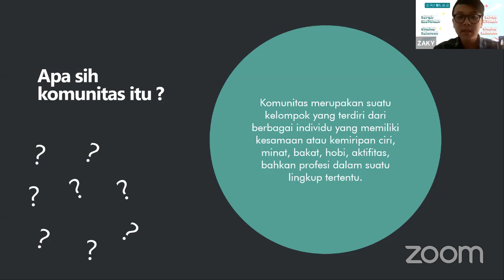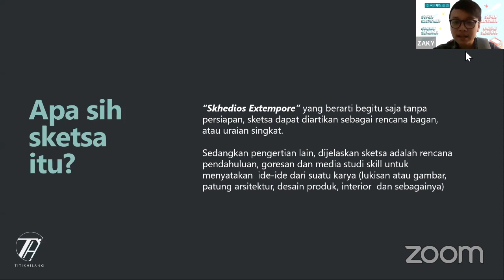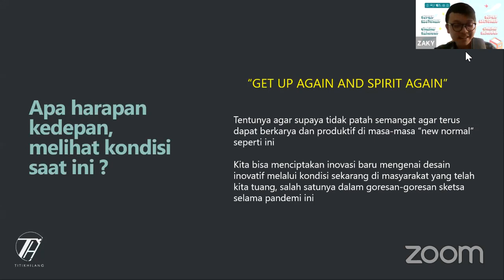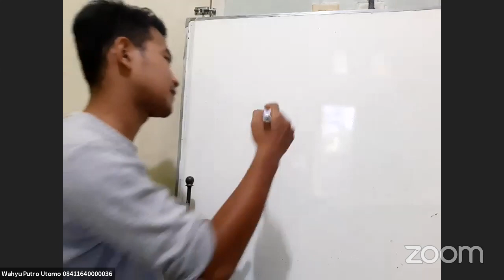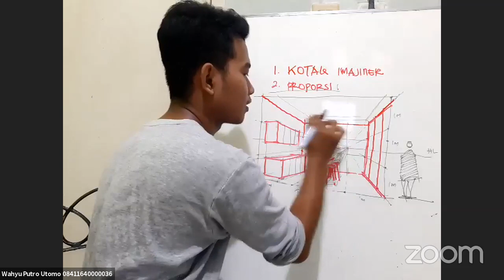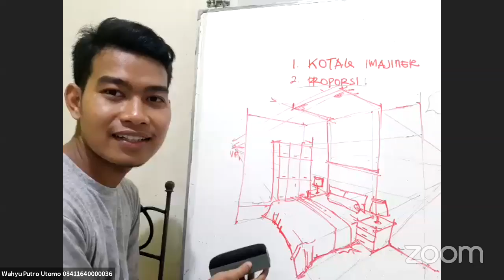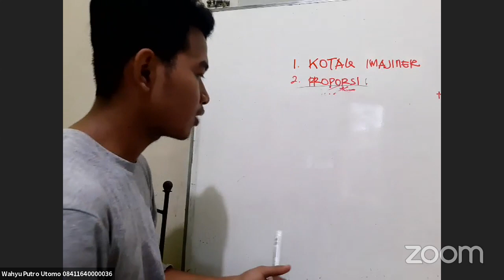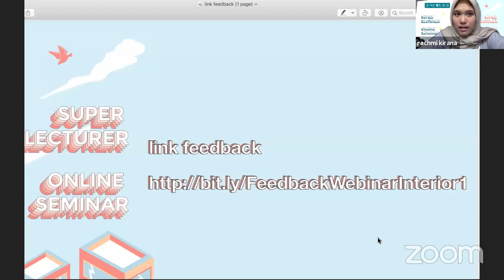SUPER LECTURER SEMINAR ONLINE - Materi dan workshop dari Komunitas Titik Hilang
Super Lecturer adalah seminar online untuk umum yang diadakan oleh Departemen Desain Interior Institut Teknologi Sepuluh November. Hari Kedua seminar online diisi dengan pembahasan materi oleh Zaky Ketua Titik Hilang serta workshop yang diisi oleh Wahyu Ketua Komunitas Titik Hilang 17.

 Day 01: Pemateri:

1. Wahyu Putro Utomo - Ketua Komunitas Titik Hilang 17

2. M. Zaky Rahmatullah - Ketua Komunitas Titik Hilang